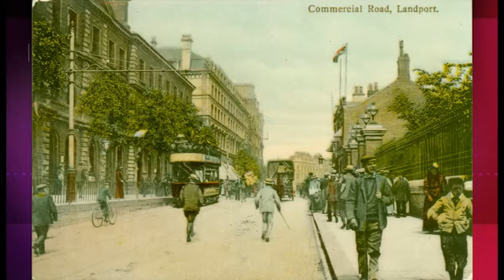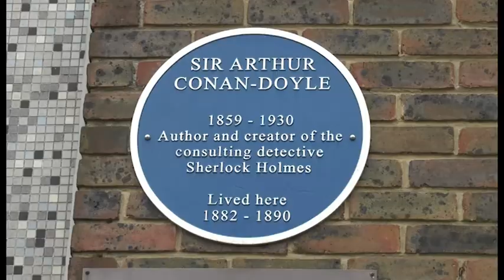Sir Arthur Conan Doyle And His Connection with Portsmouth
Sir Arthur Conan Doyle was born on the 22nd of May 1859. He was a physician who became a writer most well-known for creating the consulting detective 'Sherlock Holmes', and he lived for a time in Portsmouth. Now an author, who researched Conan Doyle's fiction and his connection with spiritualism, would like to see a statue erected in his memory. Our reporter Shan Robins went along to Southsea to find out some of Conan Doyle's historical links with the city